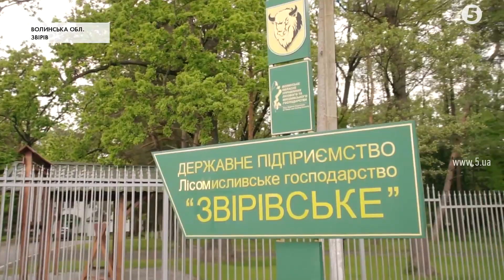200 фазанів випустили в дику природу: як відновлюють популяцію цих птахів на Волині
На Волині у дику природу випустили дві сотні фазанів. Їх спеціально для цього виростили у вольєрі одного з місцевих мисливських угідь, аби відновити популяцію птахів. Ще кілька років тому ці птахи були на межі зникнення.